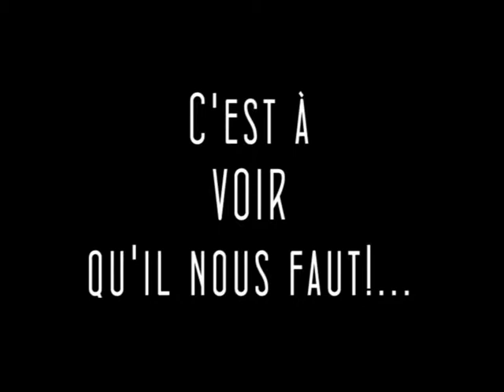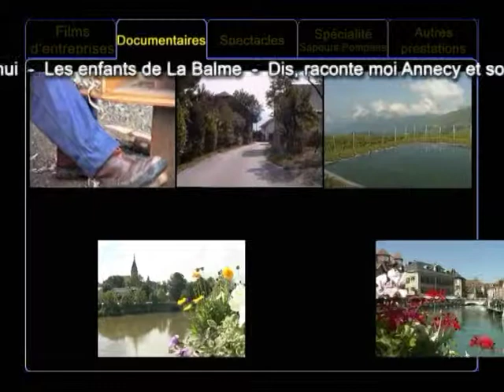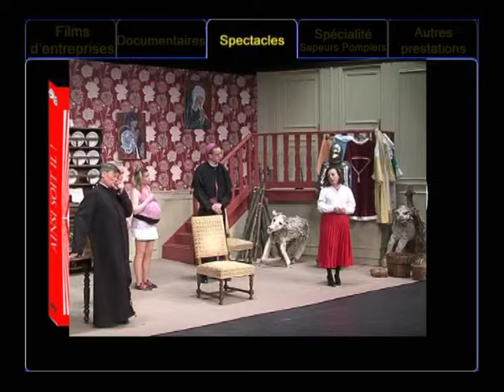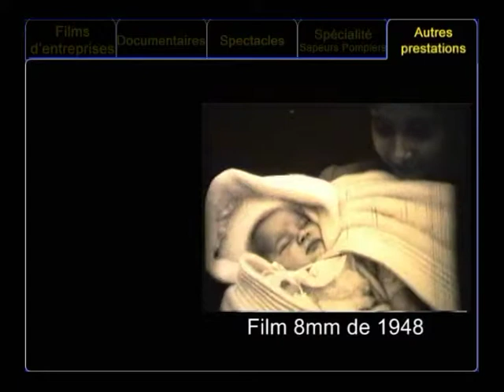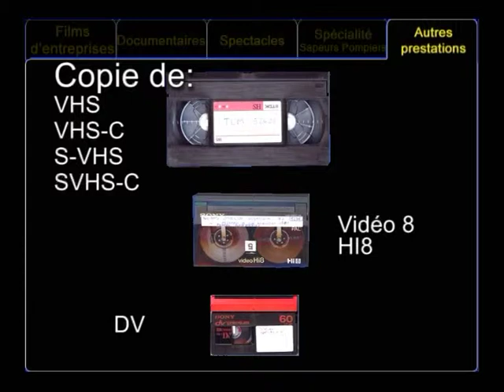ARVICOM production réalisation vidéo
Présentation de l'entreprise Arvicom et ses différents domaines d'activités. Films d'entreprises, de formations, pour sites internet, documentaires, spécialisée depuis plus de 10 ans dans les films relatifs aux sapeurs-pompiers, films événementiels, spectacles. Transfert de films 8mm, super 8 et 16mm sur DVD. Copie sur DVD de cassettes VHS, S-VHS, V8, HI8, DV mini et grandes cassettes, cassettes HDV.